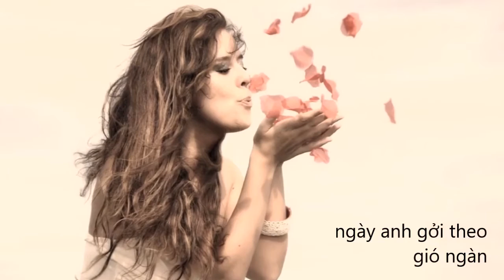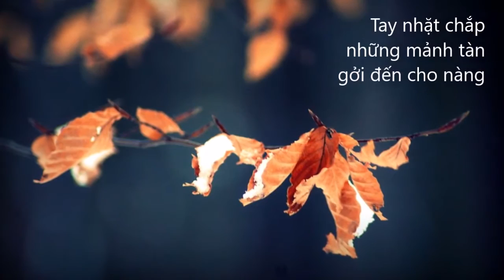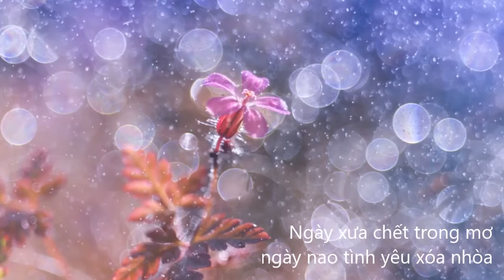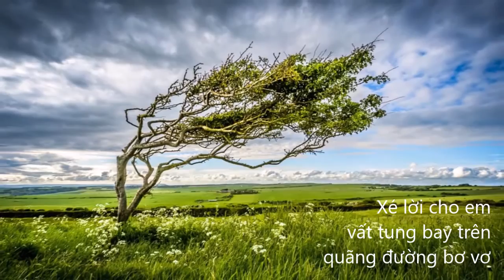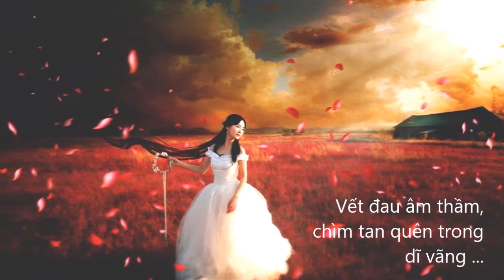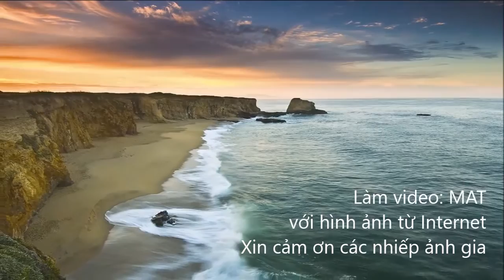Cổ Tích Tình Yêu - Thanh Nhàn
Tiếng hát: Thanh Nhàn
Hoà âm: Quang Đạt
Nhạc & lời: Mai Anh Tuấn